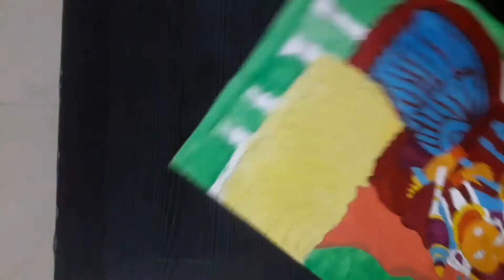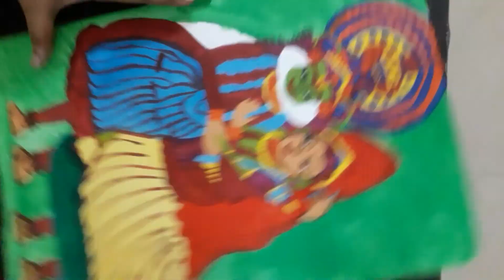Kathakali | Kathakali painting | Acyrlic painting of an kathakali dancers....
Kathakali | Kathakali painting | Acyrlic painting of an kathakali dancers | mont marte Acrylic paintings.